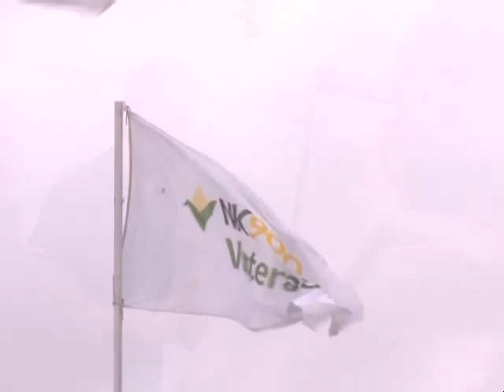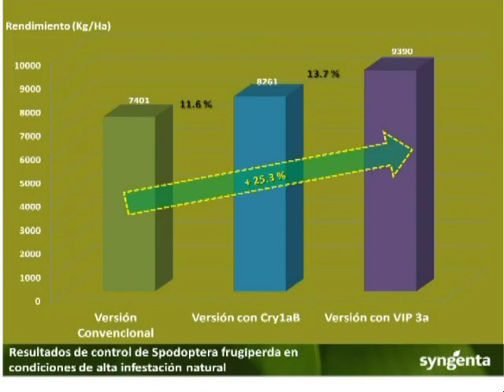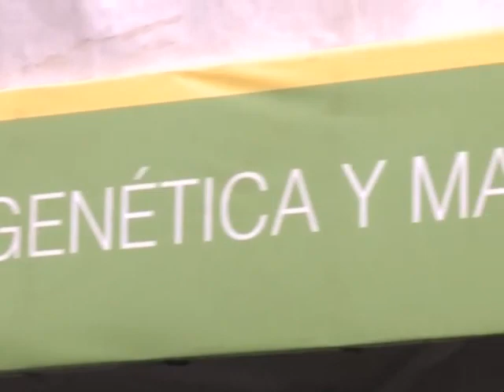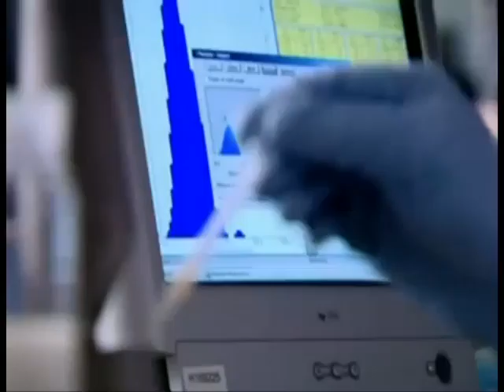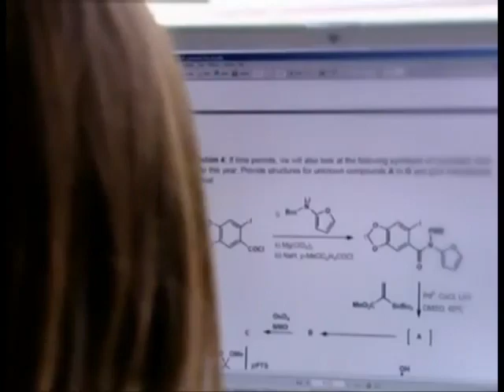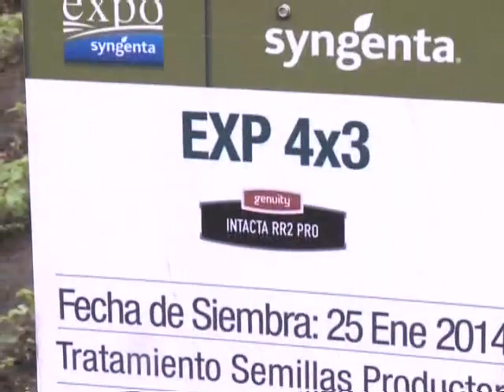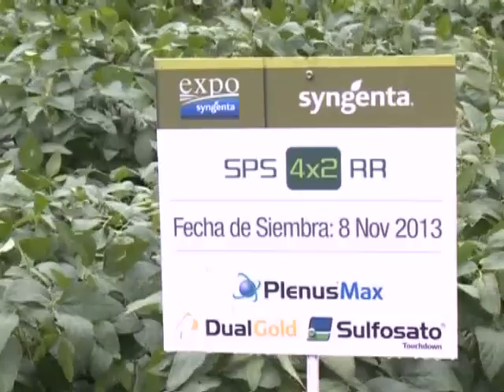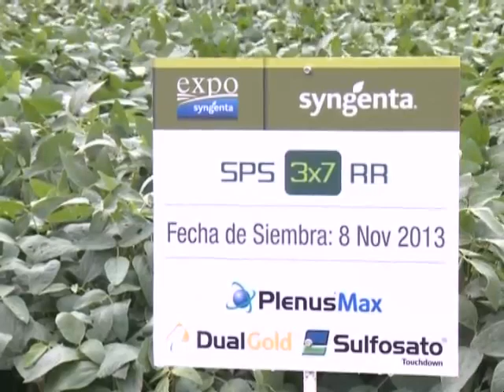Rendimiento y sustentabilidad en semillas de soja y maíz (#554 2014-03-15)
La soja y el maíz del futuro para rendir más